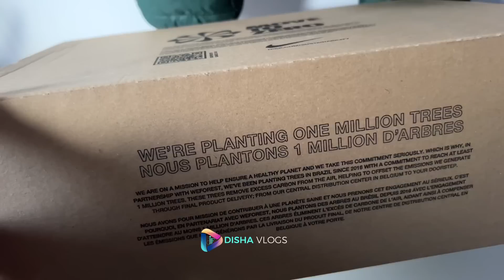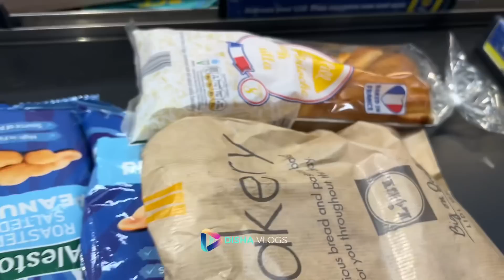হলিডেতে যাওয়ার জন্য একটু একটু করে কেনাকাটা শুরু করেছি!আইয়াদ কি পেয়ে এতো খুশি হলো?|JF DISHA VLOGS